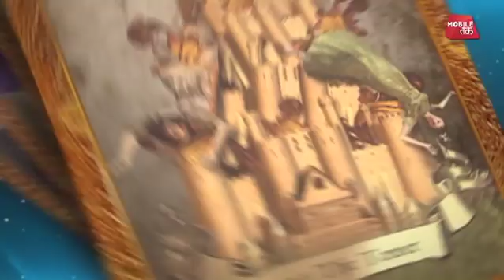क्या कहती है भावना | 25th April 2018 | Bhawna Sharma | Astro Tak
क्या कहती है भावना- टैरो कार्ड रीडर भावना शर्मा से जानिए 25 अप्रैल को आपकी राशि का पूरा हाल और दिन को सफल बनाने का एक बेहद सरल प्रयोग